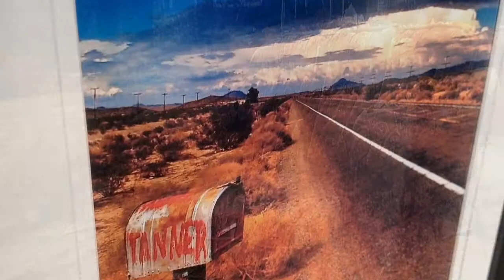"Reflections"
GDCA Gallery exhibit from December, 2012. Participating Artists - Daniel Blanconnier, Francis Calimlim, Andrea DoSouto, Gerald Green, Paul Lopez, Gary Salazar and Cynthia Ann Swan.(video by Jason Ruscio)